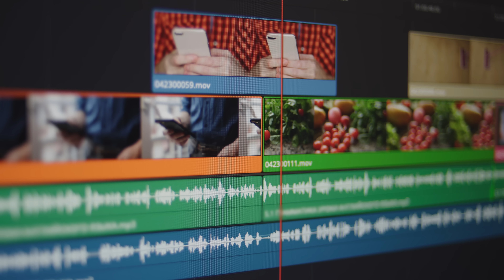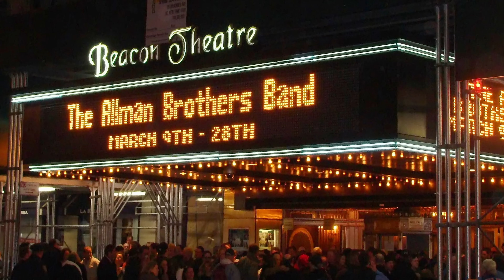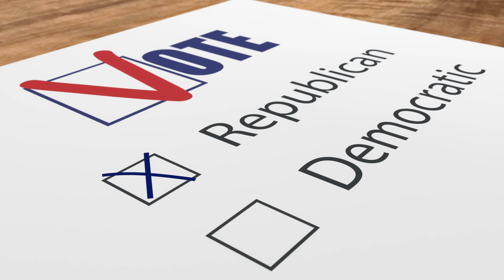Why Is The Deep South So Different?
Welcome to this video essay where we delve into the captivating tapestry that is the Southern United States! Join us on a journey of discovery as we uncover the distinctive characteristics that set this region apart from the rest of the country. 🌞🌽

In this video, we'll embark on a virtual tour through the picturesque landscapes, vibrant culture, and rich history that define the Southern states. From the rolling hills of Tennessee to the bayous of Louisiana, we'll showcase the geographical diversity that makes this region a true gem. 🏞️

But it's not just about the scenery – the Southern United States boasts a culture that's all its own. Get ready to immerse yourself in the melodies of soulful jazz, the twang of country tunes, and the foot-stomping rhythms of bluegrass music. 🎵🎶

And let's not forget about the food! Prepare to have your taste buds tantalized as we explore the mouthwatering world of Southern cuisine. From crispy fried chicken and flaky biscuits to savory gumbo and smoky barbecue, the Southern table is a culinary adventure you won't want to miss. 🍗🍖🍤

Throughout the video, we'll delve into the history of the region, highlighting its role in the Civil War and its influence on American literature, art, and politics. We'll discuss the blend of traditions that have been passed down through generations, giving the South its unique identity. 📜🎨🏛️

Join us as we interview locals who share their personal stories and insights into what makes the Southern United States so special. You'll gain a deeper understanding of the warmth of Southern hospitality and the strong sense of community that binds these states together. 👥❤️

Whether you're a born-and-raised Southerner or someone curious about this fascinating corner of America, this video will give you an appreciation for the Southern charm that's unlike anywhere else. So grab a glass of sweet tea, sit back, and let's explore the captivating world of the Southern United States together! 🥤📺🌆